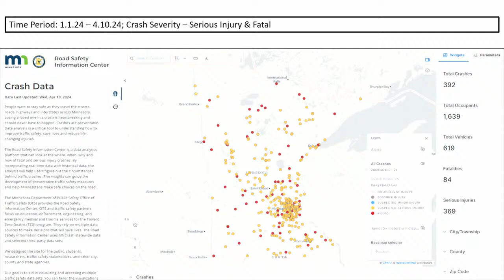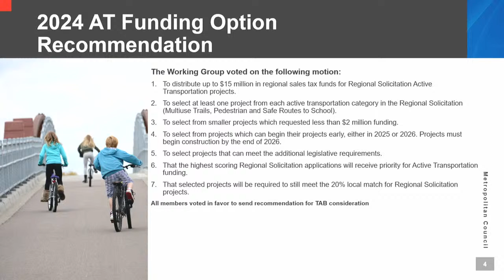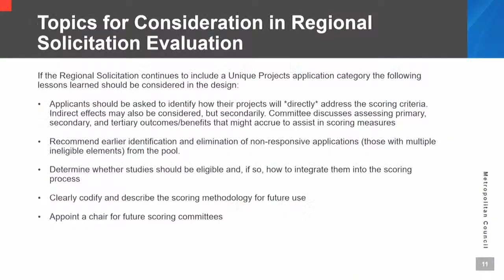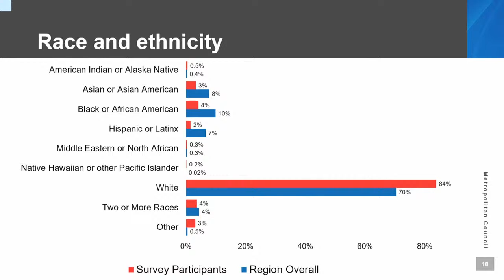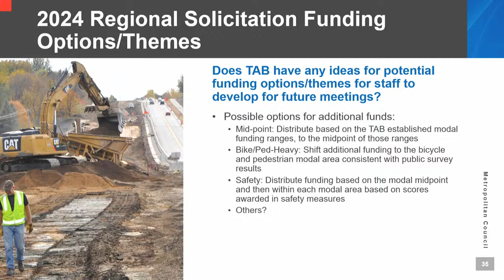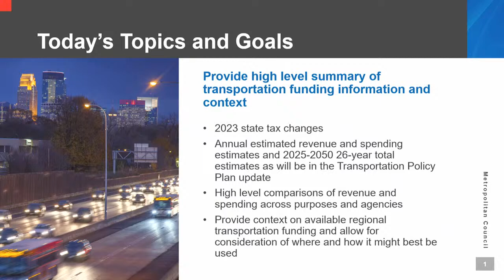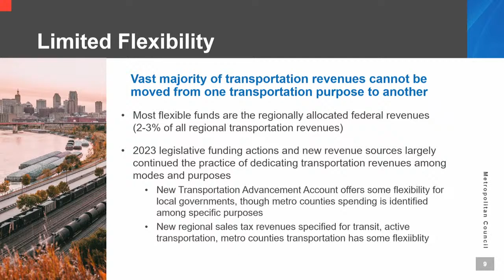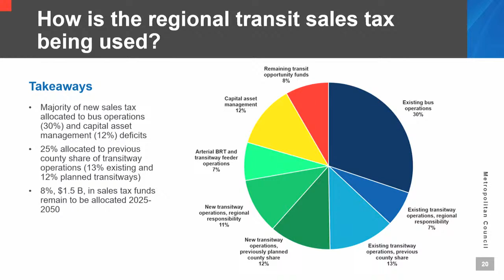TRANSPORTATION ADVISORY BOARD MEETING April 17, 2024 | 12:30 p.m.